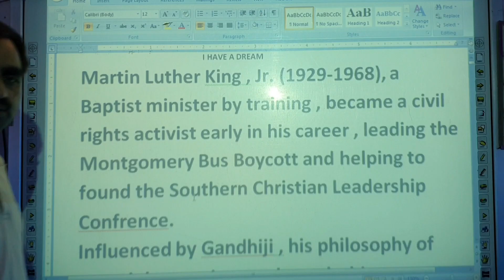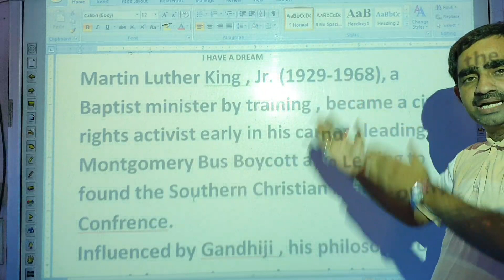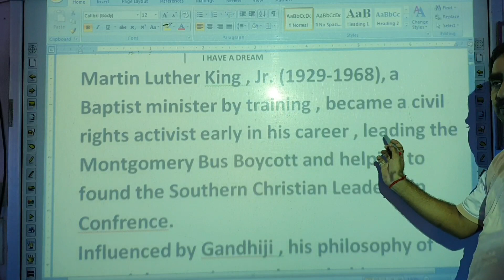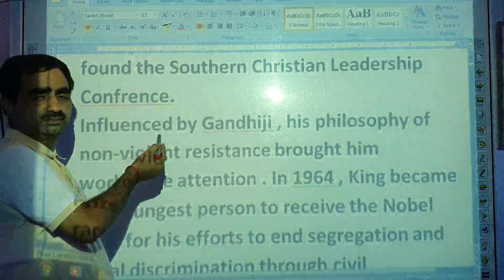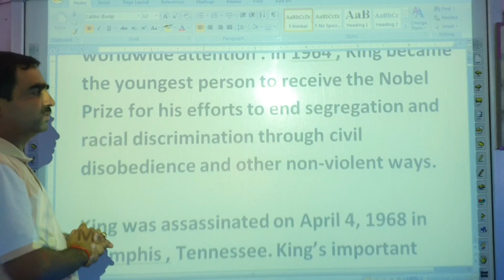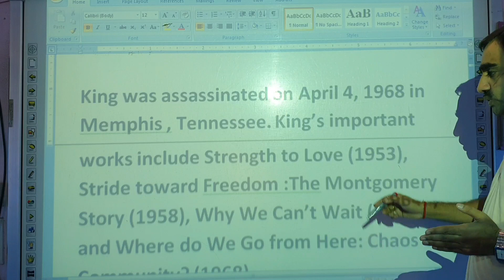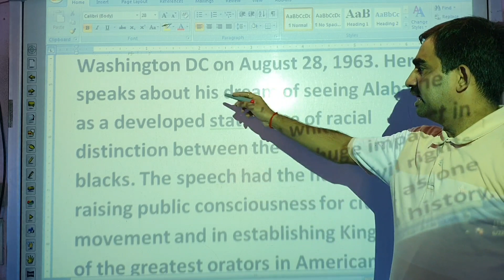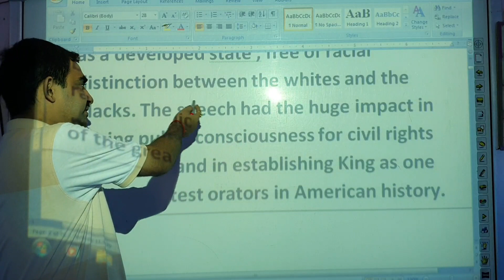I HAVE A DREAM (INTRODUCTION )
Hindi Explanation by Raj Sir .
Useful for Bihar Board Intermediate students .